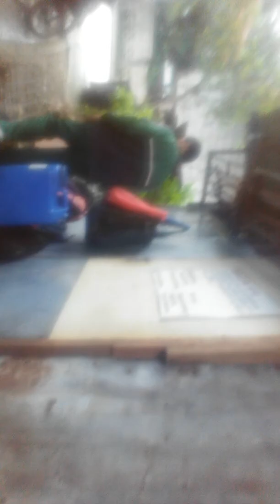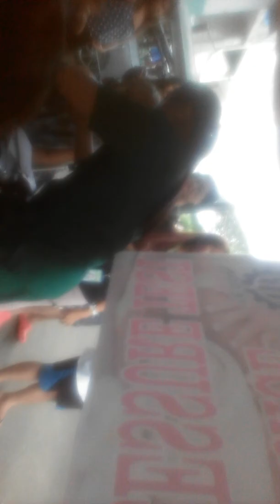OJT - Community Service